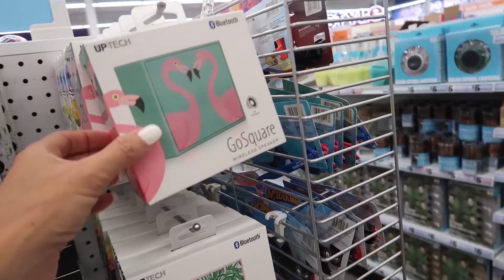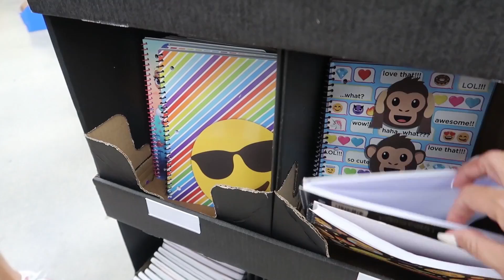Back to School No Budget Shopping Spree for school Supplies at fIVE BELOW! Its R Life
Today is so much fun!  The whole family goes to fIVE BELOW for a huge back to school shopping spree!  All the kids get carts and load up everything they need for back to school!  They grab so much stuff!  But for everything they get, they have to explain why it's for back to school...LOL!  How is candy and sodas back to school!  On our way back home, we swing into Starbucks to show you our drinks for the week!  Then we head home to do a massive haul!  We start with Kapri, then Brinley, Evie, Sebi, and Hampton and they each go through every item they got at fIVE BELOW and explain how it's for back to school!

Evie's TikTok: evie_rich
Brinley's TikTok: itzmebrinley
Kapri's TikTok: Kapri_rich_